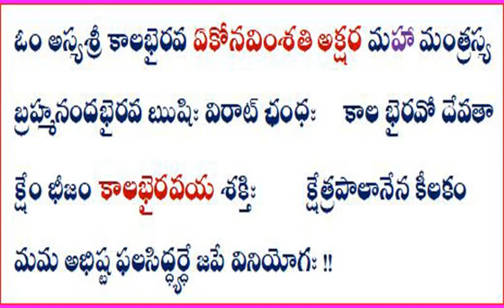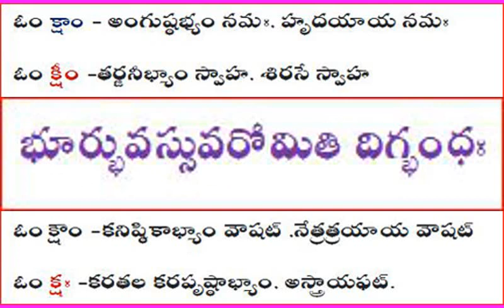శ్రీ శ్రీ శ్రీ కాలభైరవ ఏకోనవింశతి అక్షర మహా మంత్ర సాధన ఋషి న్యాసము తో సహా